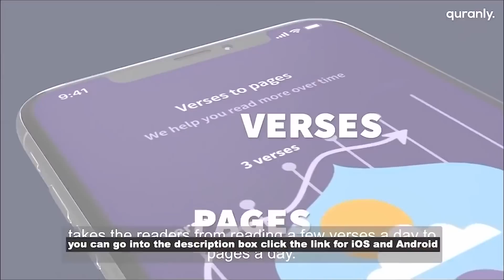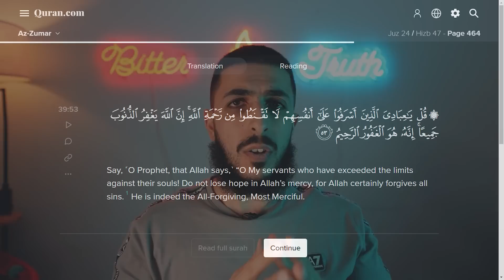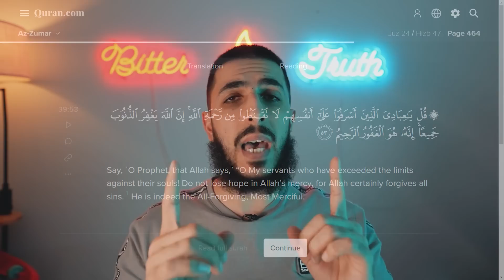MUSLIM MAGICIAN DEALS WITH JINN & ALLAH SENDS WRATH